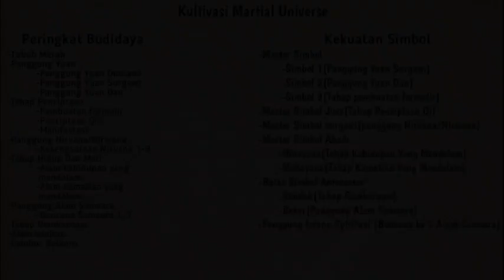Wu Dong Qian Kun Season 10 Episode 3 Chapter 1-2